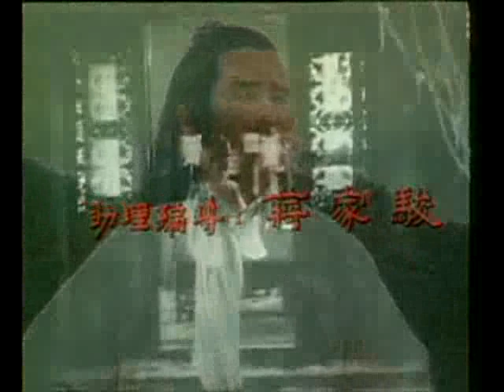Suek Song Nang Phaya A.1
สำหรับท่านที่ชื่นชอบหนังเก่าย้อนยุค เรื่องนี้เป็นหนังอีกเรื่องหนึ่งที่ติดตาตรึง
ใจอย่างมาก ขอให้ท่านรับชมอย่างมีความสุขครับ